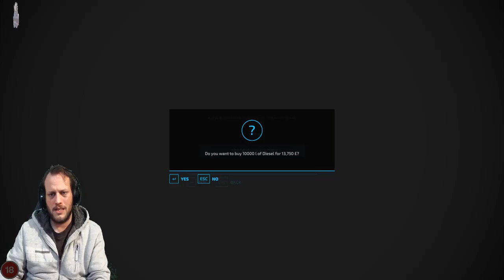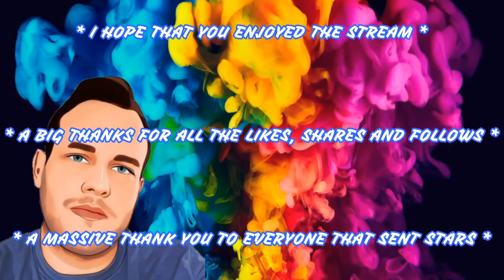STARTING THE FARM, CALMSDEN FARM, FARMING SIMULATOR 22, #1